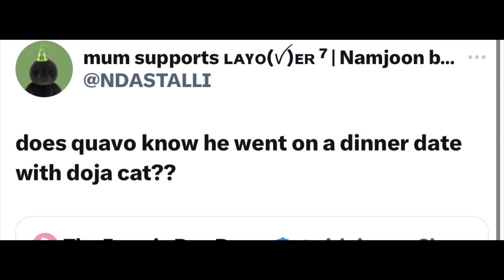Doja Cat & Quavo Dating ⁉️went on date last night ‼️